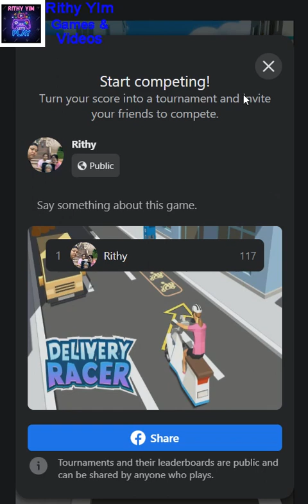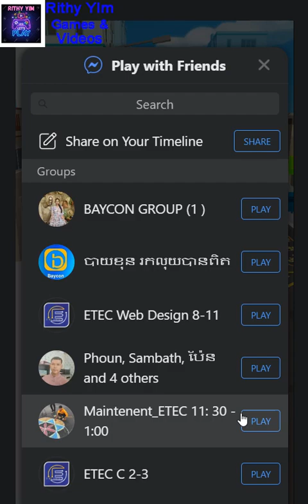Delivery Racer Game - Wow play play delivery hahaha